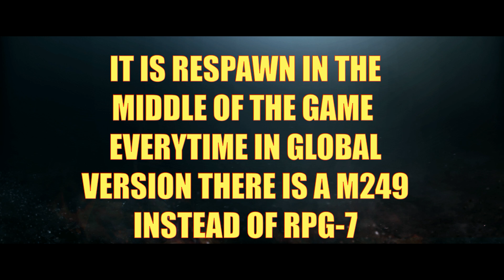GAME FOR PEACE BETA RPG-7 ROCKET LAUNCHER IN THE 4V4 TDM MODE GAMEPLAY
How To Download Files From My Links???
Turn Off Your AdBlocker Or Use Google Chrome And Click on Above Link And Wait For 5 Seconds Then Click On Yellow Skip Ad Button,if any new pages open then go back and you will be redirected to Download Pages or Download Starts Automatically

👍Join My FB Group For Gaming
👉General Games Group-